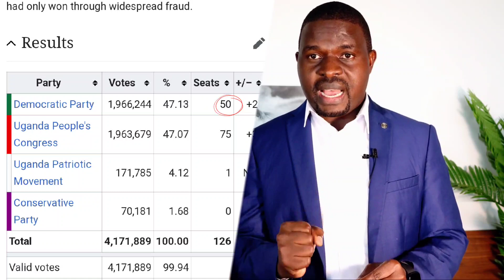Lwaki Uganda ekuza hero's day nga 9 June eno y'ensonga lwaki